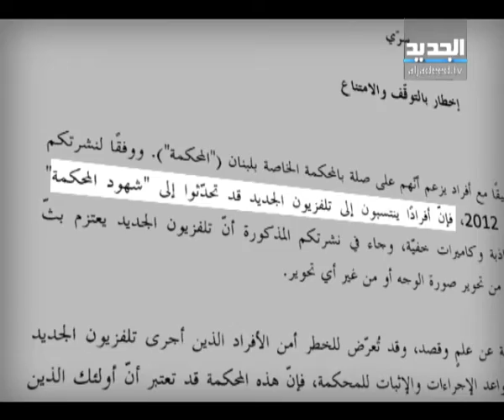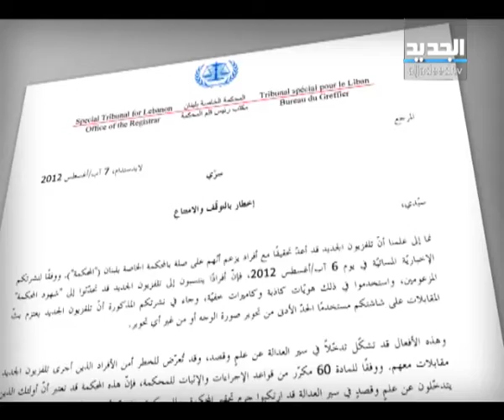المحكمةُ الدَّوليةُ تهدّدُ بعقوباتٍ على قناةِ الجديد